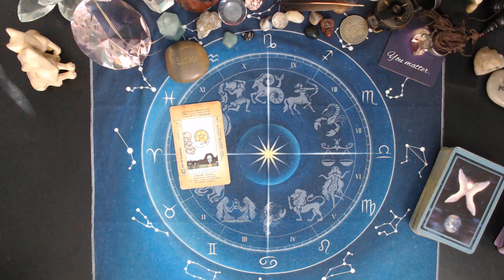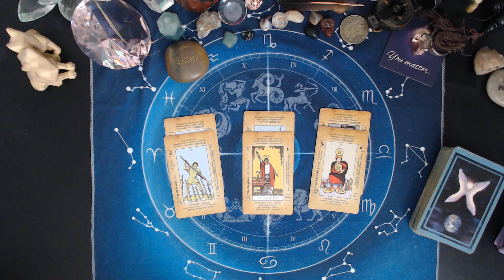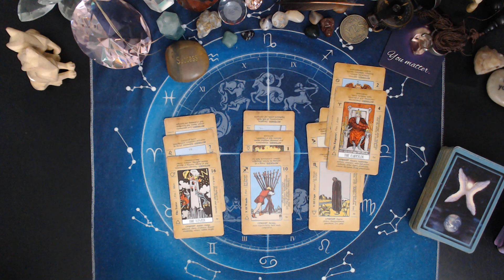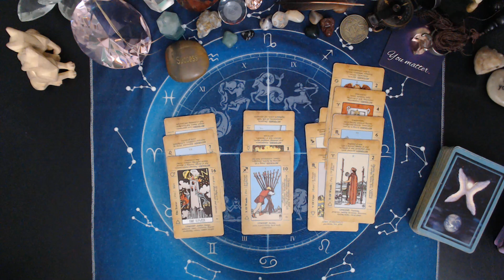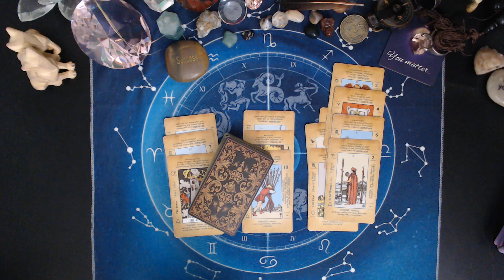ARIES ♈Using All That Wisdom Week Of JULY 21 2024